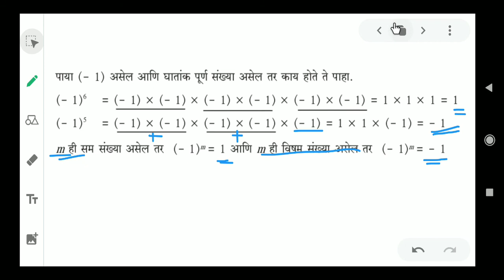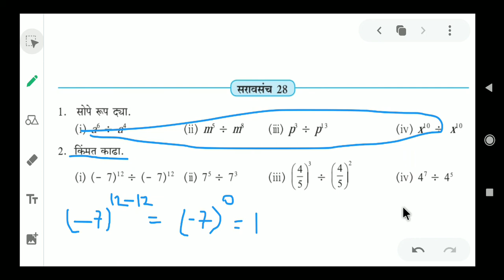घातांकाचे काही नियम # इयत्ता - 7 वी सातवी # विषय - गणित # पाठ - 6 घातांक # मराठी माध्यम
घटक -घातांकाचे काही नियम
इयत्ता - 7 वी सातवी
# विषय - गणित #
पाठ - 6 घातांक
 # मराठी माध्यम
महाराष्ट्र राज्य शिक्षण मंडळ
सराव संच 28 उत्तरसाहित
विषय शिक्षक - श्री . सुरज लबडे सर